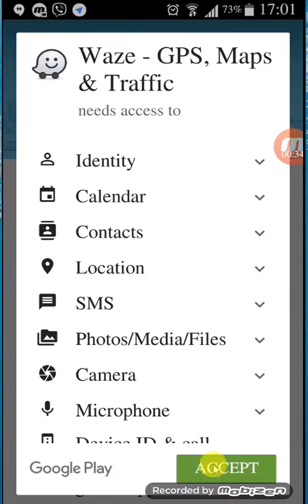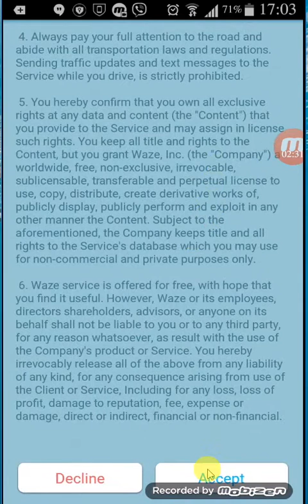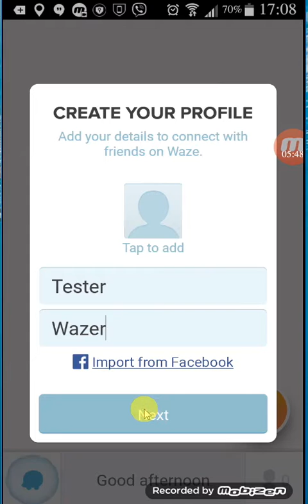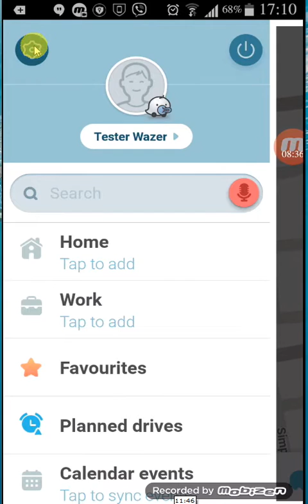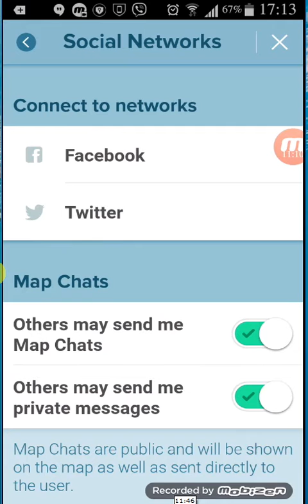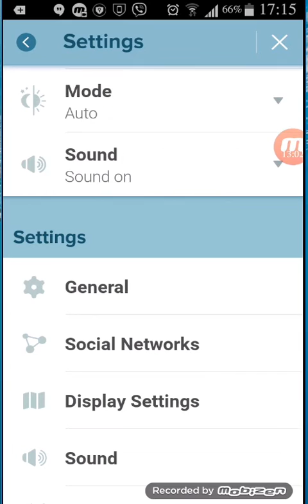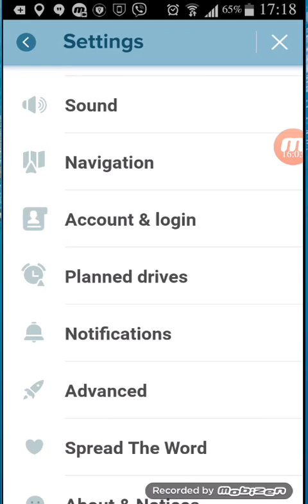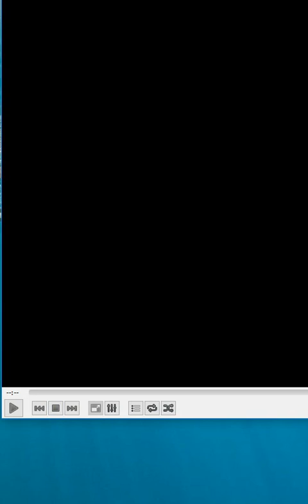Install and setup Waze navigation app on an android phone (in Myanmar) part 1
(Waze GPS navigation app ကို  android phone  မွာ ထည့္သြင္းျခင္းနွင့္ ဆက္အပ္လုပ္ျခင္း အပိုင္း ၁)
(ဝေ့ဇ် ဂျီပီအက်စ် အပလီကေးရှင်းကို အန်းဒွိုက် ဖုန်းတွင် ထဲ့ သွင်း ခြင်း ၁)

Waze က ကားမောင်းသူတွေသာမက တက္ကစီနဲ့ တယောက်ထဲ ခရီးသွားကြသူများ အတွက်အပါအသုံးတဲ့ တဲ့ online Phone Navigation တခုပါ။
Voice navigation ဖြစ်လို့ ကားကို မောင်းရာမှာ အာရုံ မပျက်ဘဲ သုံးလို့ရပါတယ်။
Free of charge ဖြစ်ပြီး ရန် ကုန် မြေပုံ ၉၅ ရာနှုန်း ပြီးစီးပြီ ဖြစ်ပါတယ်။
နေပြည်တော်၊ မန္တလေးနဲ့ တခြားမြို့ကြီးတွေကတော့ လမ်းအမည်မစုံသေးပါ။
မြန်မာ ယူနီကုဒ် လဲ တွဲထဲ့ နေပါတယ်။
လမ်းအပြာင်းအလွဲ တွေကို သိတာနဲ့ ချက်ချင်း အပ်ဒိတ်လုပ်ပေးပါတယ်။
တခြား  navigation app တွေက တနှစ် သုံးခါလောက်ပဲ အပ်ဒိတ်လုပ်ပါတယ်။
ထရပ်ဖစ် ဂျမ်းတို့ ၊ စပရိုက်ချက်တို့ ၊ လမ်း ပိတ်တာတို့ ကို သုံးစီဲ သူ အချင်းချင်း ရှဲ နိုင်လို့ အလွယ်တူ ရှောင်ကွင်း သွားနိုင်ပါတယ်။
ကိုယ် သွားချင်တဲ့ နေရာကို နေရာ (သို့) လမ်း အမည် ရိုက်ထဲ့ ရှာ လို့ ရ သလို၊ မြေပုံပေါ်ကနေ ရှာပြိး လည်း လမ်းညွှန်ခိုင်းလို့ရပါတယ်။
လမ်းမှားသွားလည်း ညွှန်ခိုင်းထားတဲ့ နေရာ မရောက် ရောက်အောင် လမ်း တွေ ပြန် ပြောင်းပြီး ညွှန်ပေးပါတယ်။
ကိုယ့် ခရီး လမ်း (သို့) ခန့်မှန်း ဆိုက်ရောက်ချိန်တိုကို တခြားသူတွေနဲ့ မက်ဆေ့၊ ဗိုင်ဘာ၊ ဖေ့စ်ဘုတ် စသည်တို့ ကနေ ရှဲနိုင်ပါတယ်။
အဲဒါကြောင့် တက္ကစီနဲ့ သွားလဲ  မိသားစုနဲ့ ကိုယ်သွားနေတဲ့ လမ်းကြောင်းကို ရှဲ ထားရင်တောက်လျှေက် မြင်နေရလို့ တခုခုဆို ရှာ ရလွယ်ပါတယ်။
အင်တာနက်( မိုဘိုင်းဒေတာ) နဲ့ ဂျီပီအက်စ် တောက်လျှောက် ဖွင့် ထားရလို့ ကားချာဂျာ (သို့) ပါဝါဘဏ့် နဲ့ ချိတ်ထားဖို့တော့ လိုပါမယ်။
မြေပုံကိုတော့ ဗော်လံတီယာတွေဆွဲတာပါ။ စိတ်ဝင်စားသူတိုင်းပါဝင်ကူညီနိုင်ပါတယ်။
Map Editing လမ်းညွှန်များကိုလဲ ဒီမှာ ဖတ်နိုင်ပါတယ်။